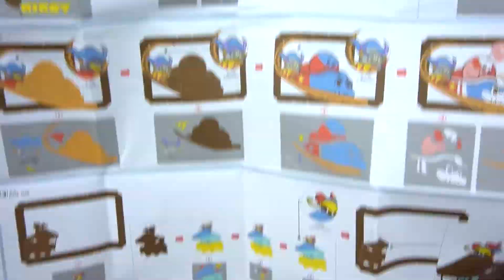Paper Theater Kirby's Funland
DIY paper crafts Kirbys Funland Paper Theater

Chill with me | Craft with me | Relax with me

ペーパーシアター